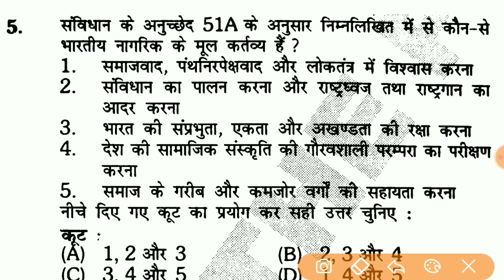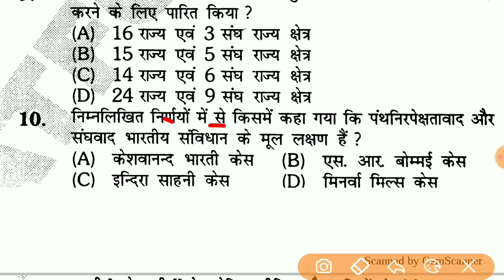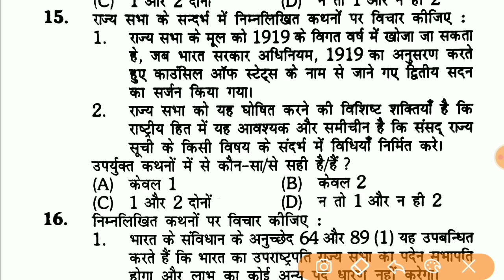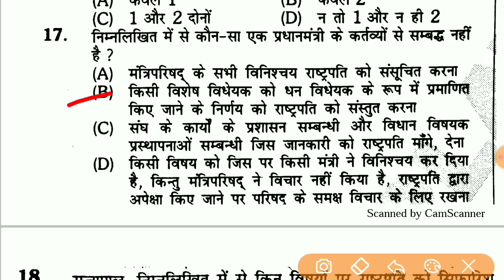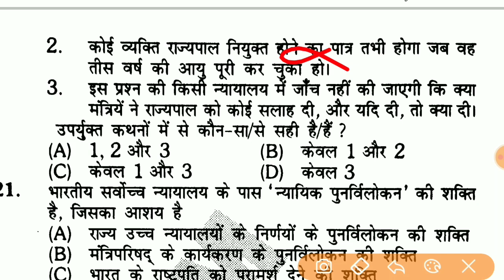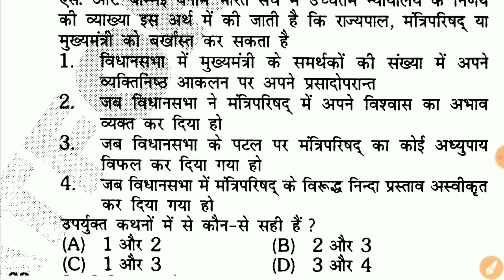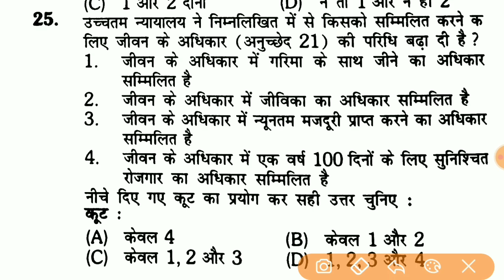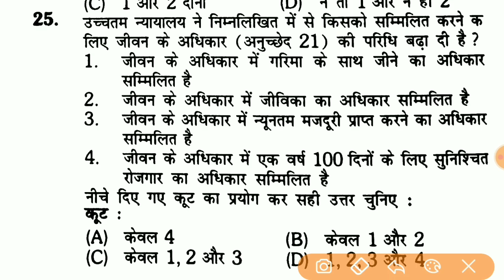Polity Online Test For UPSI 2021 || Up Lekhpal 2021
9:30 AM Polity Free Special Class Link...

11:00 AM Hindi Crash Course For Upsi Free Special Class Link...

12:30 PM  Hindi Revision Class For UPSI 2021

2:00PM Hindi Practice Set Class For UPSI 2021

Ek
Use Refrral Code For Free S
pecial Class..

'INDIANSTUDY'

47